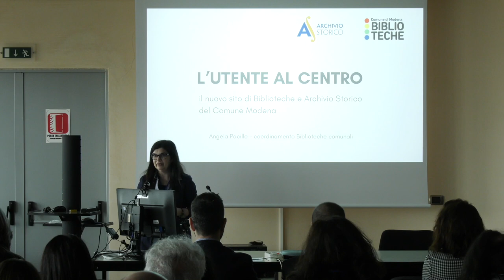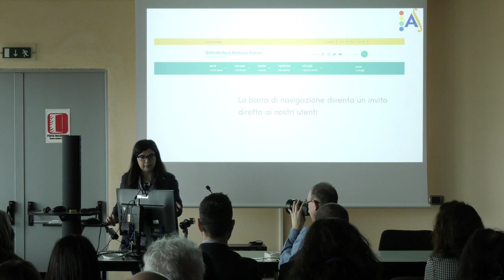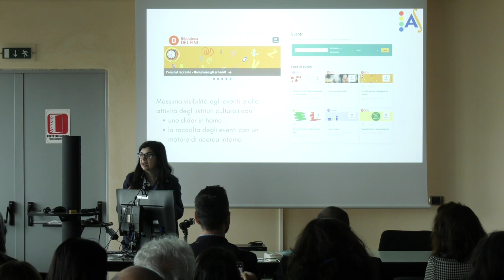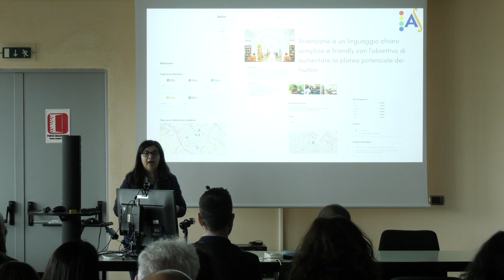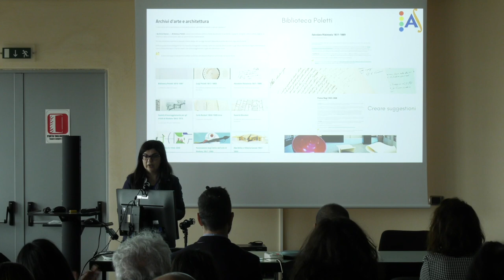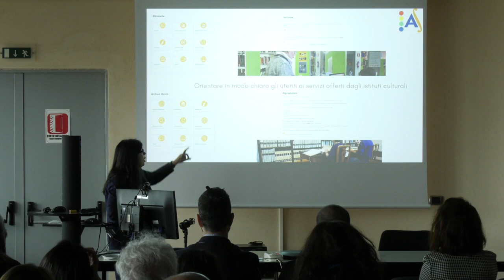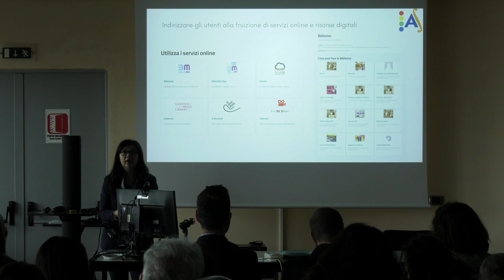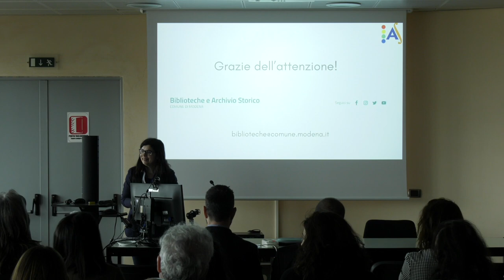Utenti al centro: il nuovo sito di Biblioteche e Archivio storico del Comune di Modena - WPD Italia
Utenti al centro: il nuovo sito di Biblioteche e Archivio storico del Comune di Modena

Angela Pacillo delle Biblioteche Comunali e Archivio Storico del Comune di Modena ci parla di come Plone ha contribuito a dare flessibilità e facilità d’uso al nuovo portale per i redattori e per i cittadini.

Angela Pacillo from the Municipal Libraries and Historical Archives of the Comune di Modena talks about how Plone helped to give flexibility and user-friendliness to the new portal for editors and citizens.